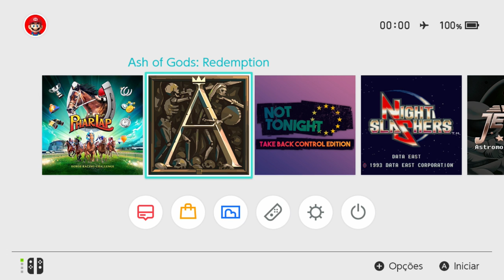Lançamentos da Semana Nintendo Switch Parte 3